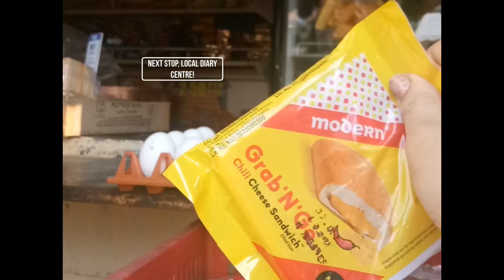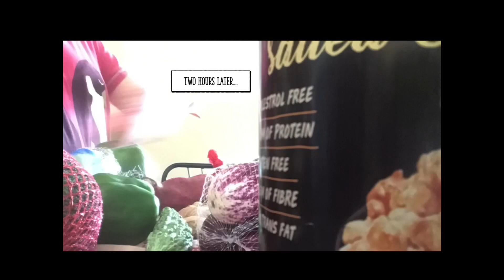Few days in the life of an Indian teacher🦋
LINKS

*Amazon Wishlist